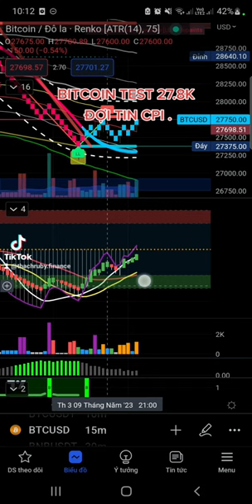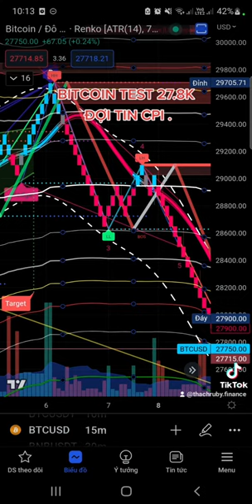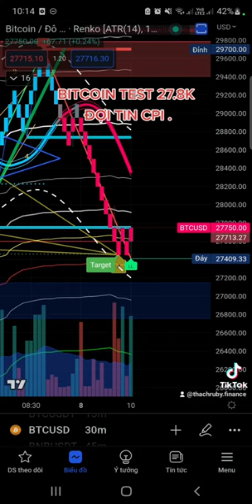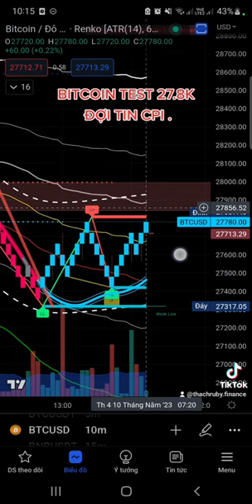BITCOIN TEST 27.8K ĐỢI TIN CPI .